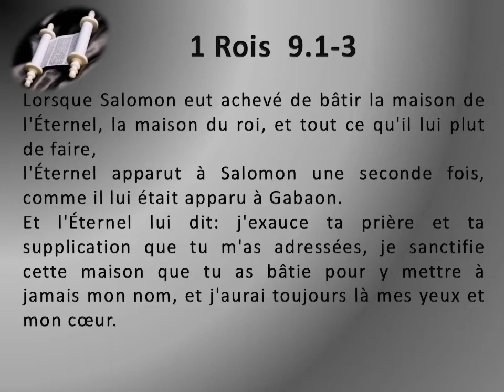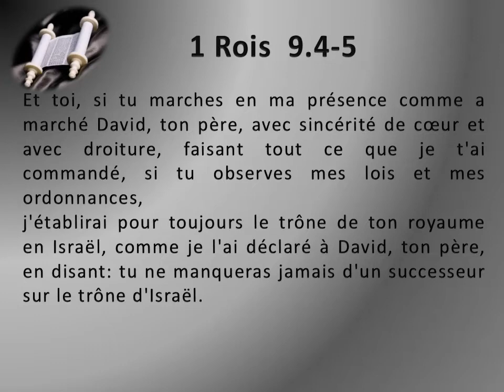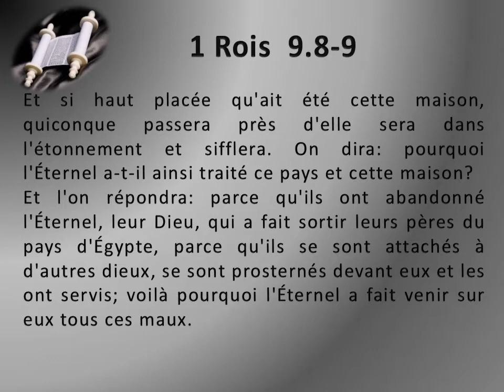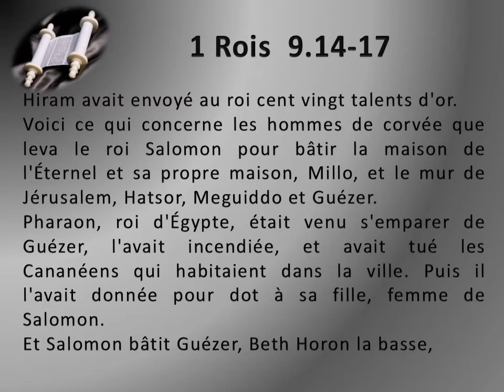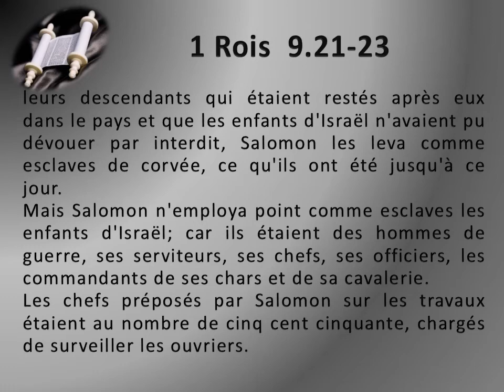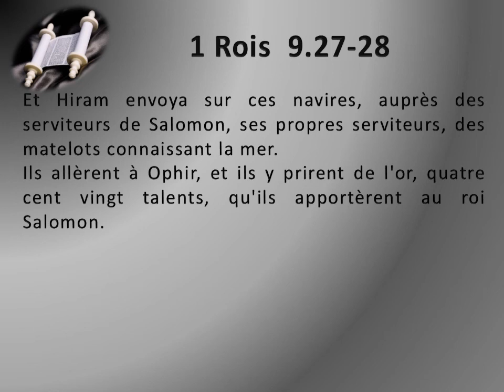11 Le premier livre des Rois chap 09 Texte déroulant et l'audio vidéo évangile Bible La Parole d